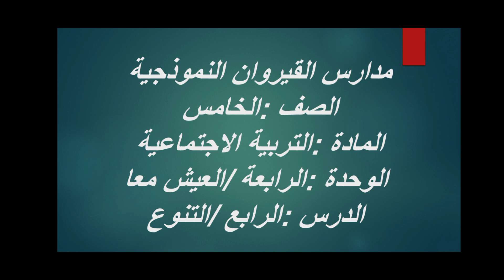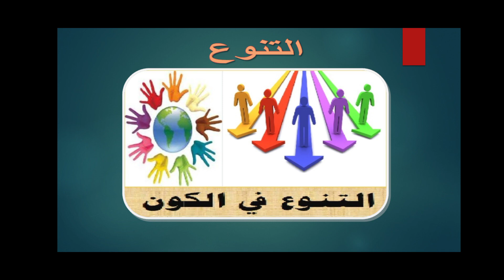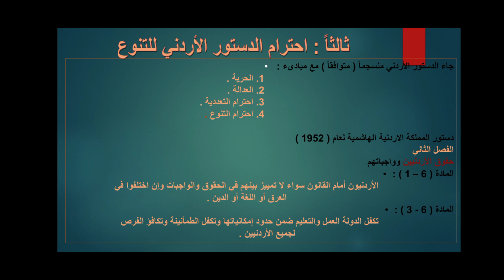الصف الخامس التربية الاجتماعية الوحدة الرابعة ( العيش معا) الدرس الرابع(التنوع )